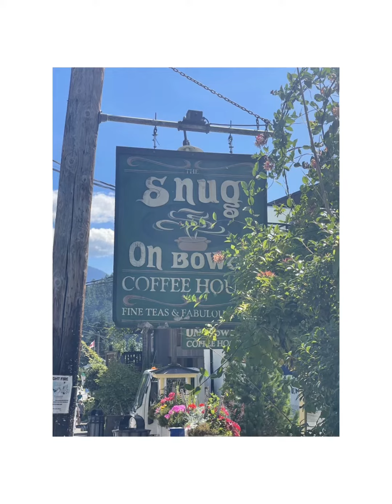Bowen Island First time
Soo relax except hiking at Mt. Gardner